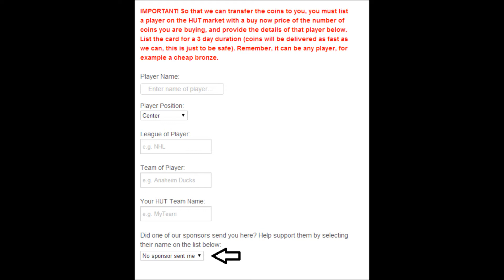NHL 15: Kyle Okposo Giveaway! (NHL 15 HUT GIVEAWAY)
Go check out out sponsor HUT COIN STORE for a cheap easy way to get hut coins for all consoles!

Big thank you to this weeks donators, Go follow them on twitter! Without them none of this would be possible
If you want to be next weeks donator of the week make sure to hit me up on twitter or in the comment section down below.
  How is it going guys Zab here, Welcome The second of many giveaways on this channel if we hit 1,338 subscribers by next week we will have a higher priced player  and If you did enjoy this video please do smack this video with a big like and make sure to subscribe for much much more including NHL 15!
What i use for YouTube
-Samsung 32" TV
-Xbox 360/One
-Sony Vegas Pro
-Audacity
Zab97productions Your outlet for NHL 14, HUT, EASHL, NHL15, and much more.